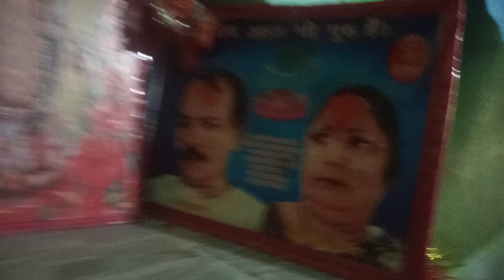मेरा वीडियो नहीं अच्छा लगता है आप लोग नहीं देखते हैं 🥰🥰